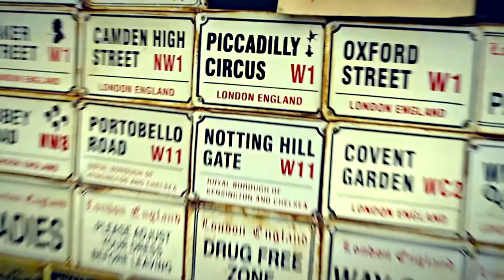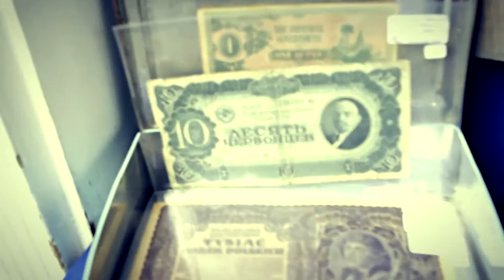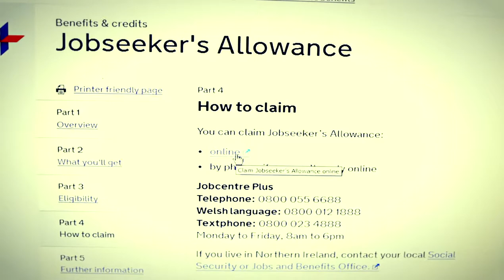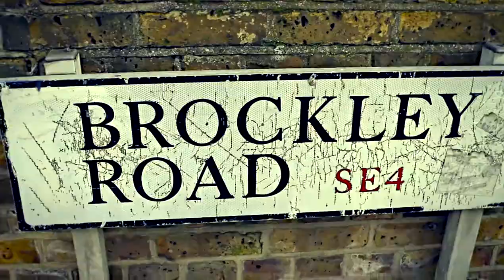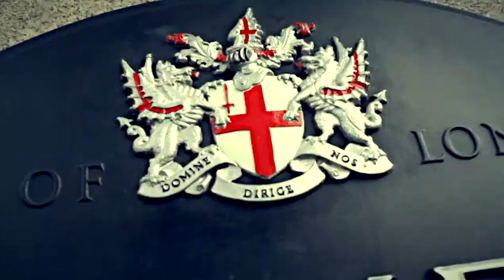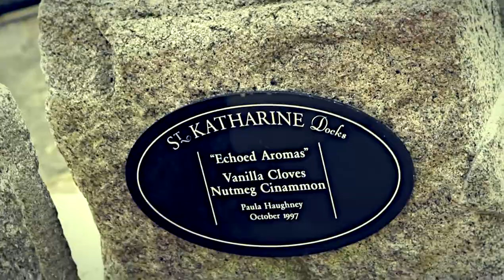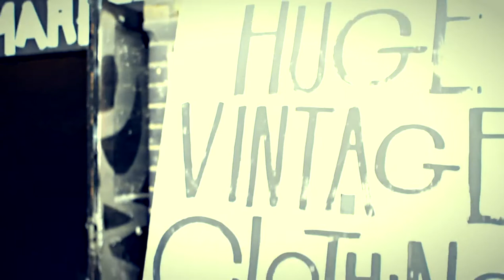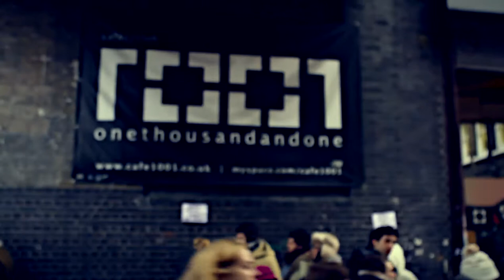ESPERIT AVENTURER (LONDON 2013)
Reportatge sobre joves que han marxat a Londres a treballar i apendre angles.

SUNCROW MEDIA